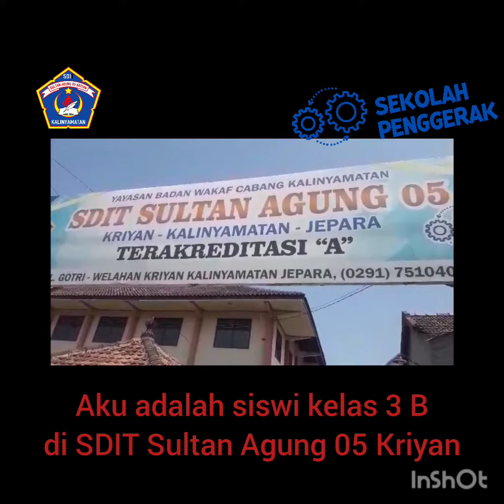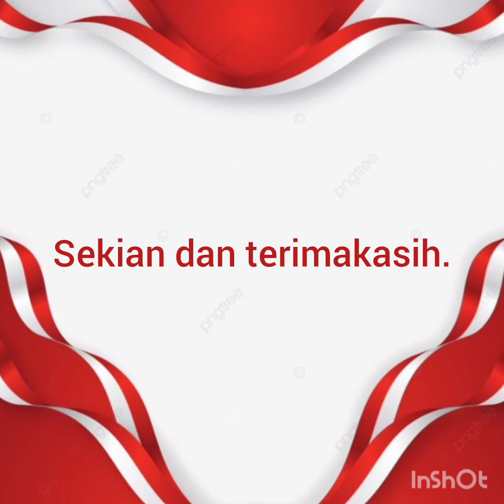LOMBA VIDEO KREATIF | A'TIYA MAIMUNAH 3B